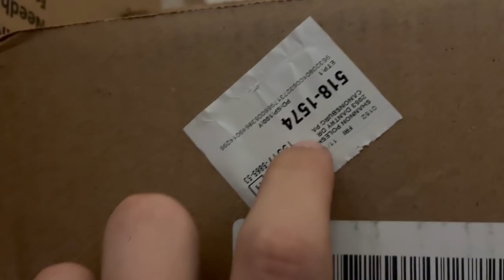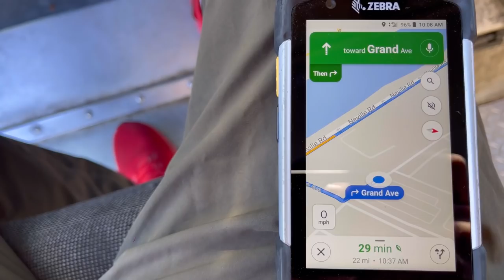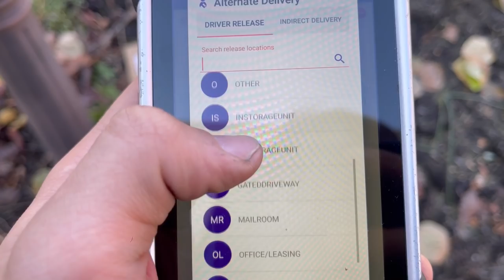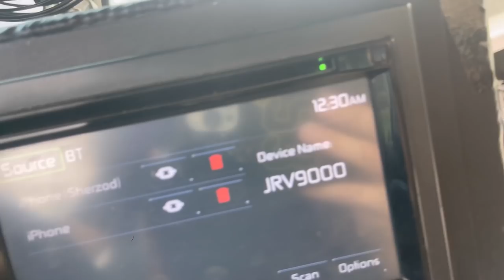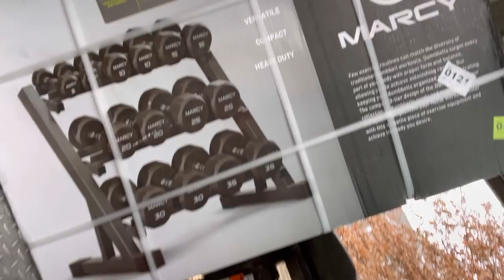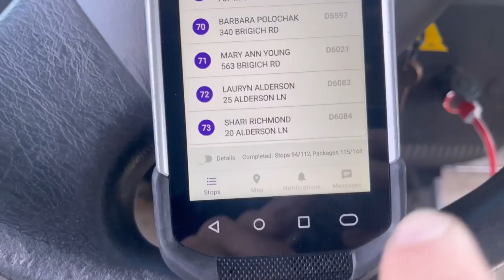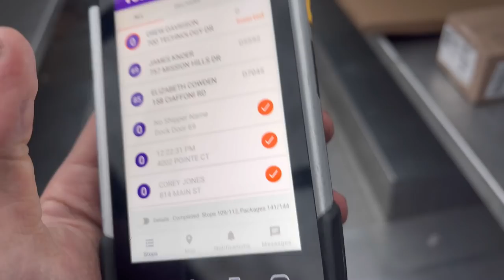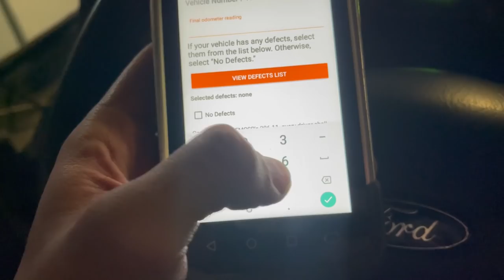Uzbek bolaning “FedEx” dagi 1 kunlik ishi haqida!